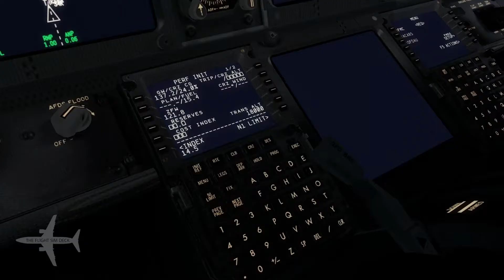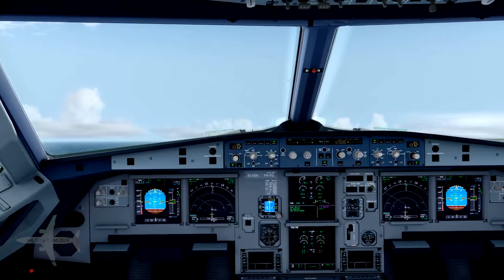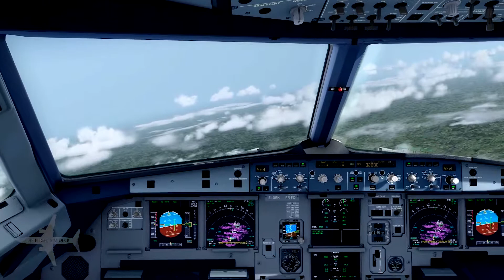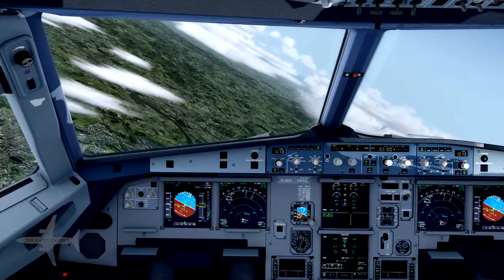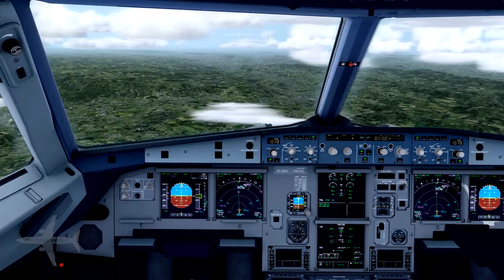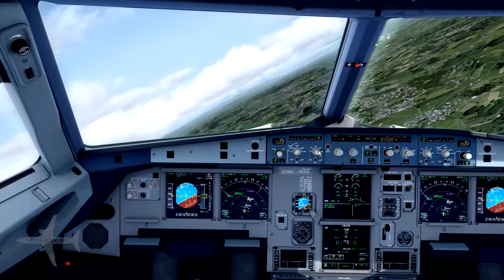Prepar3D | Happy St. Patrick's Day! | Aerosoft Airbus A320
Taking the Shamrock  Aer Lingus 348 from Dublin to Zurich. Guinness and Jamison are complimentary on this flight.

Hardware:
i7 4790k Quadcore oc 4.3ghz
Geforce GTX Titan 12GB
16gb RAM 2400mhz
2TB Hard Drive
Windows 10
Saitek Rudder pedals, throttle, and yoke

Add ons:
Orbx Global
Orbx Trees HD
Active Sky SP4.1
Rex 4 Texture Direct w/ Soft Clouds
EzDok v1.18